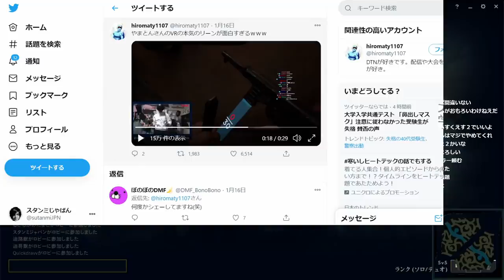【LOL】最強の『陰湿アニビア』が復活！敵の神経を逆撫でするメンタル破壊戦法とは